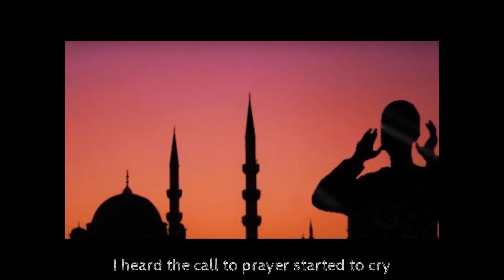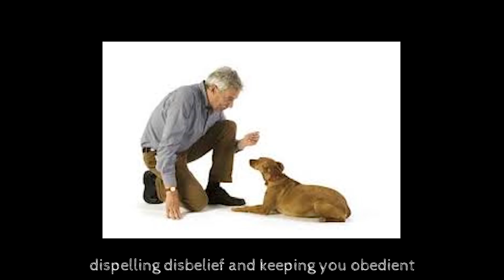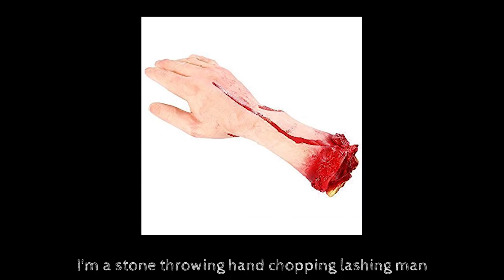Ambitionz As A Dawah - 2pac remix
Hi I am Veedu, I make comedy skits in the hope of raising interesting questions and encouraging civil discourse on important topics.

Let's beat bigotry with a smile!